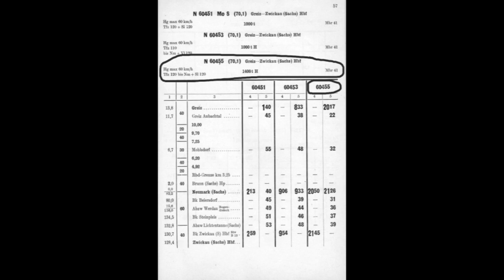120 292 und 120 274 -der letzte Güterzug mit „Wumme" von Greiz nach Zwickau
Am 31.Mai 1991 hieß es Abschied nehmen von einer der wohl bekanntesten Stammleistung der  Greizer  Loks der Baureihe 120.
Zum Sommerfahrplan 1991 ging der N 60455 nach Zwickau an die Reichenbacher  Loks der Baureihe 132er über, was für die „Wumme“ nur noch ein gelegentliches Nachschieben bis Neumark/Sa. bedeutete,
Und so wurde an diesem letzten Tag die eigentliche Schiebelok als Vorspannlok gefahren, um die herrlichen Klänge der beide 14D40 Motoren auf der stetigen Steigung von Greiz bis Brunn/Sa. ein letztes Mal festzuhalten.